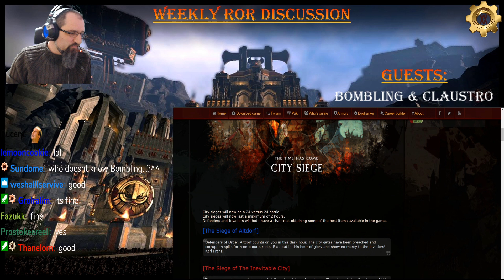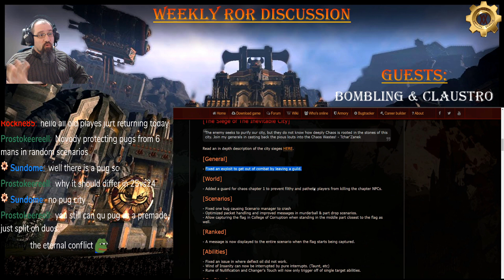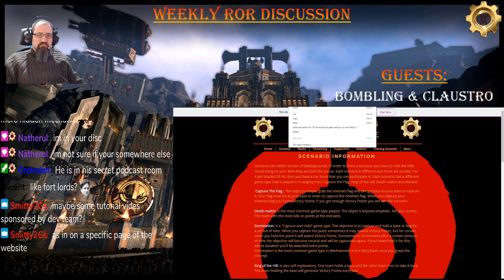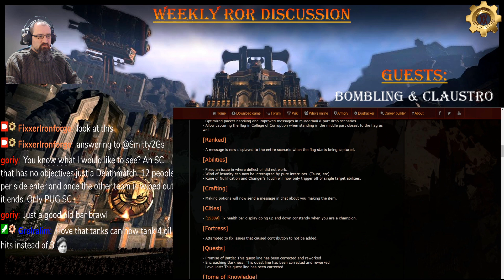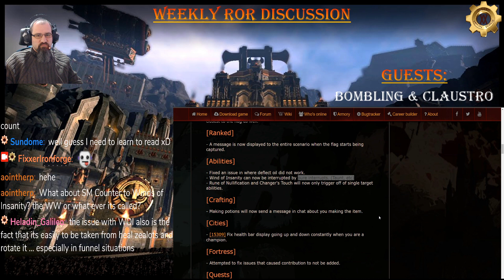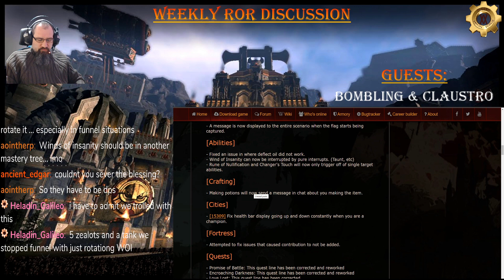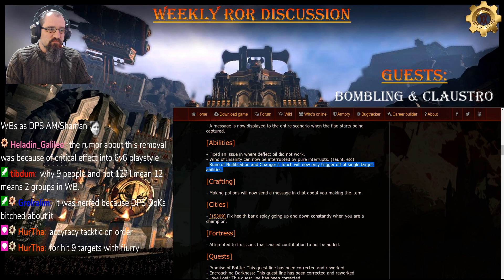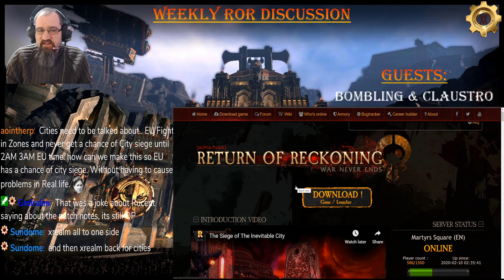Warhammer Online: The Real(m) Talk - Episode 1 - Return of Reckoning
This is a part of my daily Warhammer Online stream and a new addition to it. In this weekly discussion Bombling from the Order guild 7th Legion along with Claustro from the Destro guild Pain and Pleasure are joining live to discuss and analyse the patch notes and to talk about how both sides feel about them and what means for Warbands and the Open RVR aspect of the game mainly. Both guests are part of well know Open RVR WB driven guilds. In addition we had a special guest Natherul from the Development team on board to clarify anything that we might had misunderstood. This was our first attempt and it was a bit rough on the edges. I hope the upcoming episodes to only get better.

In this episode we talked bout Patch Notes 08/02/2020 - City Sieges